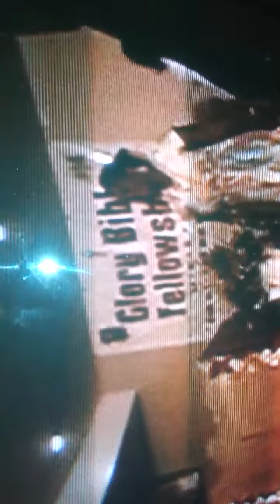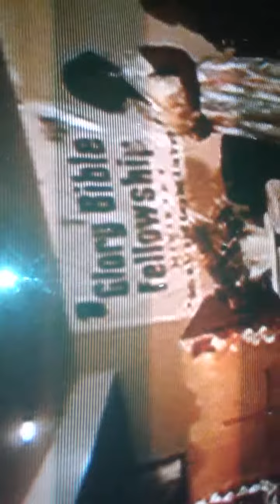word of knowledge thru Prop Marcus to Jenkins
About God saving men in Lloyd family